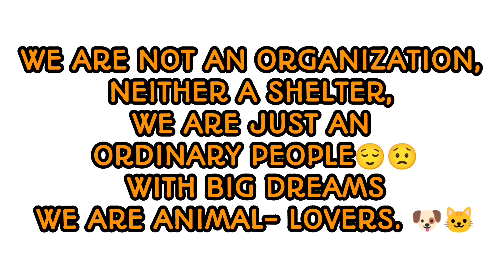Stray dog came running and started crying after seeing me. Animal video, cute animals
Street dog came running and started crying after seeing me. Happy stray dogs.
Hello friends! 🙂🙂
In this video u will see
Dog is coming happily crying and jumps on chest for seeking attention and he loves me a lot.
# Dog's needs love and care. Dogs only gives us UNCONDITIONAL LOVE❤🐶.
We love strays ❣️
" U CAN USUALLY TELL THAT A MAN IS GOOD, IF HE HAS A DOG WHO LOVES HIM. "
"𝙃𝙐𝙉𝙂𝙀𝙍 𝙄𝙎 𝘼 𝙐𝙉𝙄𝙑𝙀𝙍𝙎𝘼𝙇 𝙁𝙀𝙀𝙇𝙄𝙉𝙂 𝙊𝙁 𝙇𝙄𝙑𝙄𝙉𝙂 𝘽𝙀𝙄𝙉𝙂𝙎, 𝙇𝙀𝙏'𝙎 𝙊𝙋𝙀𝙉 𝙊𝙐𝙍 𝙃𝙀𝘼𝙍𝙏 𝘼𝙉𝘿 𝙁𝙀𝙀𝘿 𝙀𝙑𝙀𝙍𝙔 𝙎𝙏𝙍𝘼𝙔 𝙔𝙊𝙐 𝙎𝙀𝙀 𝙊𝙉 𝙎𝙏𝙍𝙀𝙀𝙏𝙎. "

Stray Dogs 🐶 needs Love & Care| Happy Stray Dog /Cute Dog jumps up on me to seek attention| Lovely Dogs
Dog Happy to See Mee | Cute & Lovable Dog 🐶